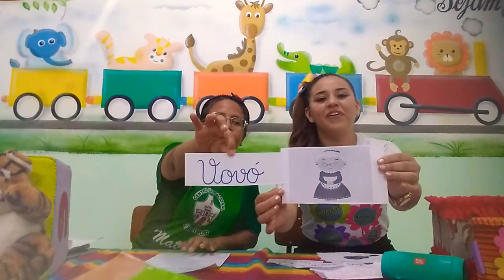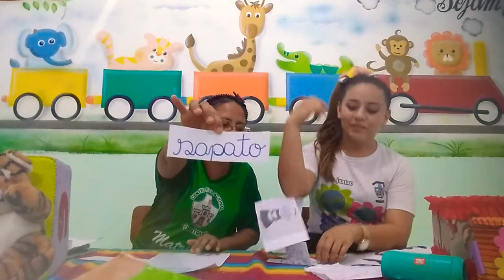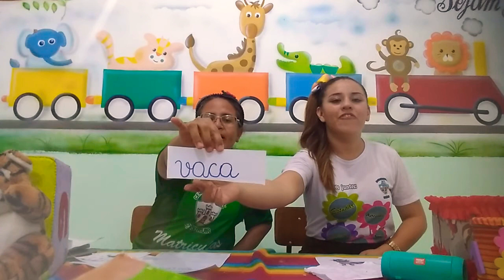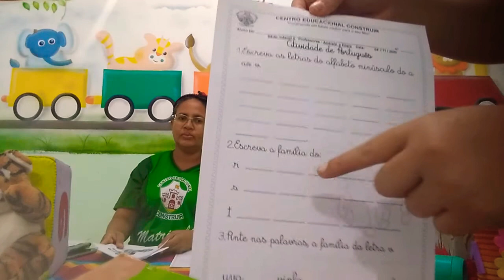INFANTIL 5 PORTUGUÊS